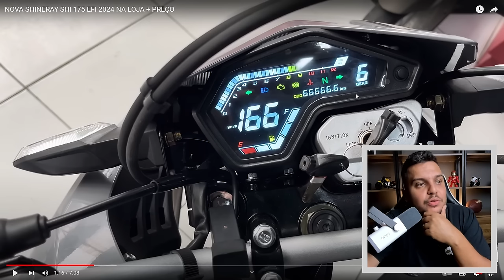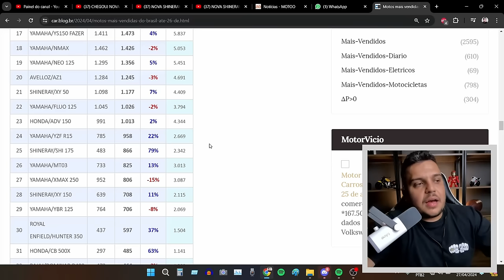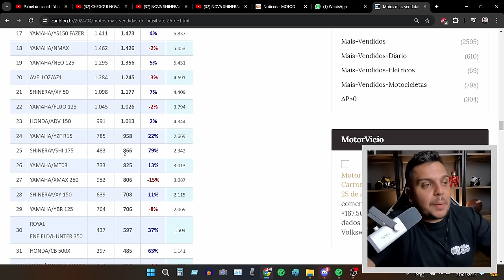🚨Esqueçam a BROS 160 em 2025 Eu vos Apresento - SHINERAY SHI 175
✅Haya Creations✅
Film Maker
✅Vulcan Radical Store✅
Endereçõ: Rua Marquês do Herval, 95 - Centro
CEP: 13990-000